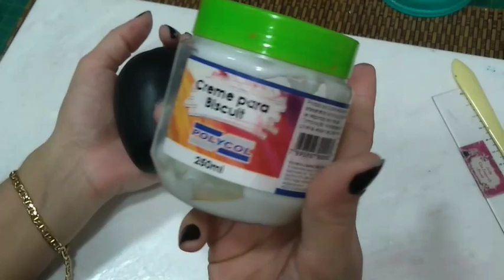" SETE DIAS DE VÍDEOS - VÍDEO 7 : CENTRO DE MESA JOANINHA!"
LOJA FÍSICA DA FACINOS EM SÃO PAULO :
Rua Santa Cruz,573 Saúde São Paulo

MOLDES CLÉO ZANGARELLI  À VENDA NO SITE DA VAL SOARES

MOLDES CLÉO ZANGARELLI :
BONECA YASMIN
BONECA LARA
CHAVEIROS DIVERTIDOS
CORAÇÃO APAIXONADO
MOLDE SEREIA SOPHIE
MOLDE BERÇO

CAIXA POSTAL  CLÉO ZANGARELLI
CLÉO ZANGARELLI BISCUIT
CAIXA POSTAL : 10011
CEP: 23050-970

FACEBOOK : ENSINANDO E APRENDENDO COM CLÉO ZANGARELLI
FÃ CLUBE CLÉO ZANGARELLI
FÃ CLUBE BAIXINHOS E BAIXINHAS DA TIA CLÉO ZANGARELLI